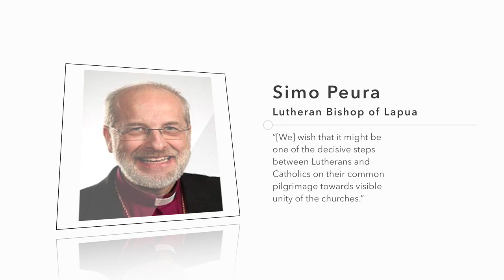KTF News - Finnish Lutheran Bishops make Annual Pilgrimage to Rome